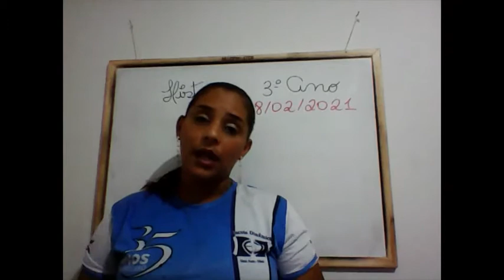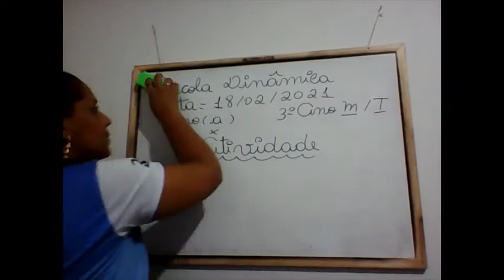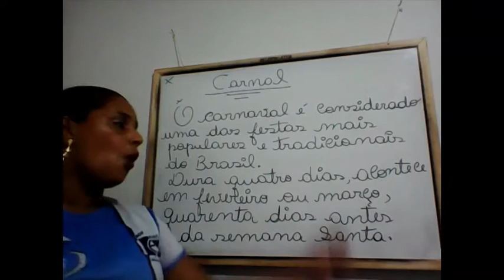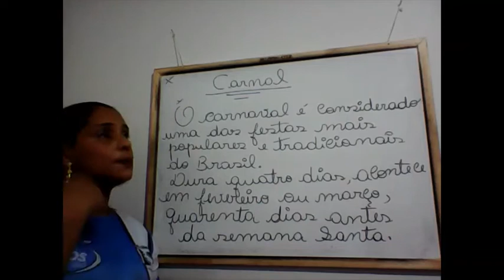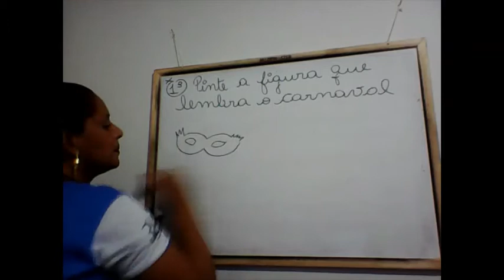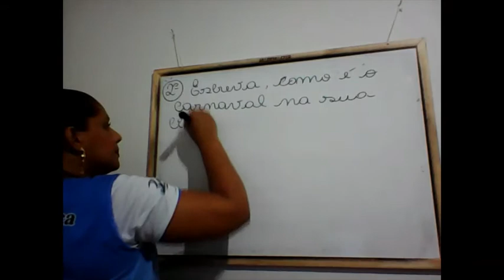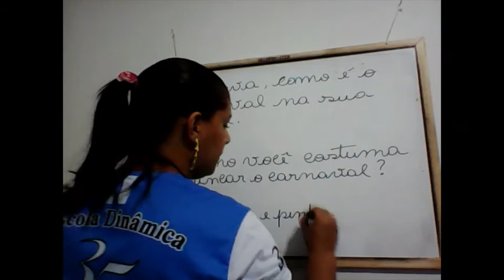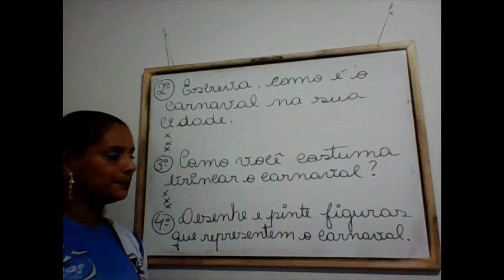18/02/2021 Aula de História 3° ano-Professora Ana Lucia